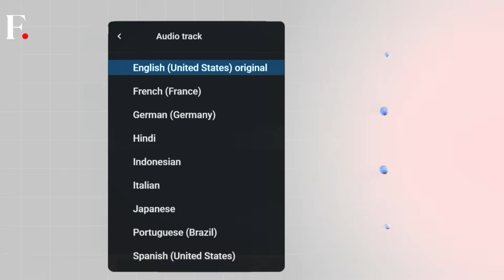Solar Orbiter Unveils First-Ever Images of Sun’s South Pole | Vantage with Palki Sharma | N18G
The European Space Agency’s Solar Orbiter spacecraft has captured and released the first-ever video and images of the Sun’s south pole. These groundbreaking visuals are expected to help scientists better understand how the Sun transitions between active and quiet phases. The images reveal a dazzling, bright atmosphere with temperatures soaring to around a million degrees Celsius. They are also the most detailed and closest images ever taken of the Sun. In addition, the observations are key to studying how the Sun’s magnetic field reverses approximately every 11 years. Researchers believe that tracking changes in the Sun’s polar magnetic field will significantly improve predictions of the solar cycle. The $1.3 billion mission, a collaborative effort between ESA and NASA, was launched from Florida in 2020.

Also on Vantage Shots:

- Protestors in Kenya set cars on fire over suspected police brutality.
- Russians celebrate their national day with concerts and festivals.
- This day in 1964: Nelson Mandela was sentenced to life imprisonment.

Solar Orbiter | Sun | South Pole | Firstpost | World News | News Live | Vantage | Palki Sharma | News